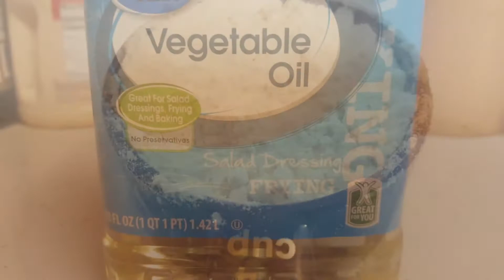Tortang Dulong Silver Fish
1 1/2 Cup Silver Fish ( Dulong)
Small Onion
3 Sticks Onion
1 Tsp.Garlic powder
Salt And Pepper (To Taste)
1/4 Cups Flour
2 Eggs